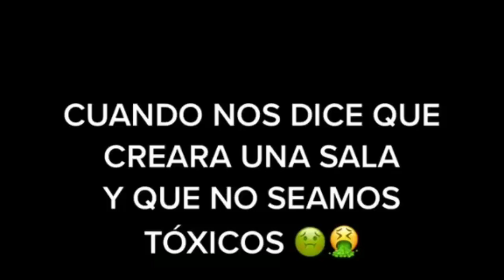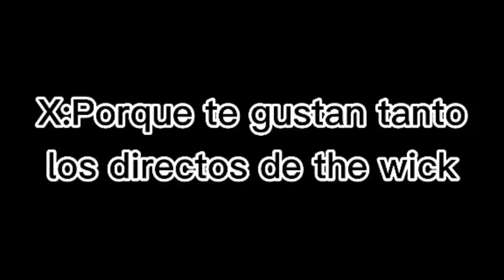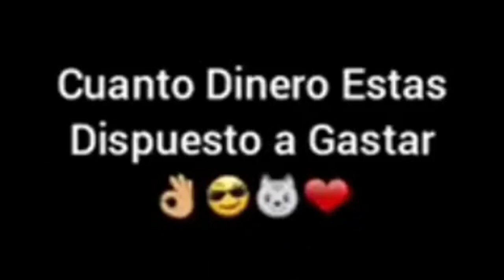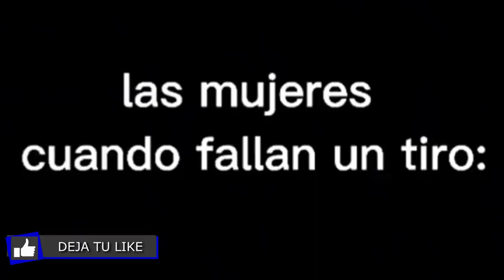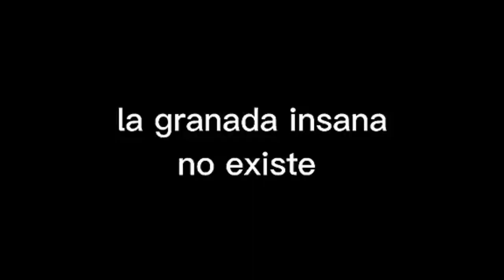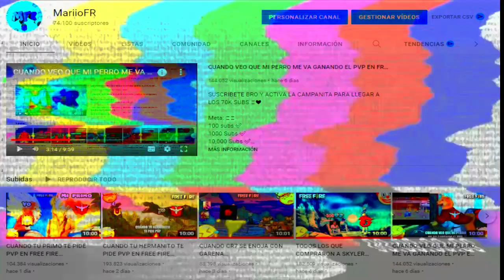CUANDO TU PRIMO EL VETERANO TE PIDE PVP EN FREE FIRE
Gracias por el apoyo diario a los vídeos cracks, se podrá llegar a los 250k suscriptores

Meta: 🤯💙
1M subs

LA COMUNIDAD DE FREE FIRE VIENDO QUE REGRESARA KALAHARI A CLASIFICATORIA

CUANDO LE PIDES BALAS A TU AMIGO EN FREE FIRE AUTOMÁTICAMENTE TU AMIGO

ESTO PASA CUANDO REVIVES A TU ESCUADRA DE NUEVO EN FREE FIRE

CUANDO SUBIR A HEROICO EN FREE FIRE EN EL PRIMER DÍA ES LO TUYO freefire 🤩🔥

TODOS TENEMOS A ESE AMIGO EN FREE FIRE QUE NUNCA QUIERE COMPARTIR LAS COSAS

TODOS NOSOTROS VIENDO LA PRÓXIMA ACTUALIZACIÓN DE FREE FIRE

CUANDO EL MEJOR A ESCOPETA SE DA PVP CONTRA EL MEJOR A MP40 EN FREE FIRE

TODOS TENEMOS UN AMIGO EN FREE FIRE CON EL QUE SIEMPRE BAJAMOS PUNTOS EN CLASIF

EL MEN QUE JUGABA HASTA 8 HORAS DIARIAS EN FREE FIRE Y AHORA NO JUEGA NI 1 HORA

CUANDO TU LÍDER DEL CLAN VE QUE JUEGAS A UN TIRO EN FREE FIRE freefire 🔥🤯

CUANDO TE ENCUENTRAS UNA ESCUADRA DE GRAN MAESTROS EN FREE FIRE PERO YA PERDISTE TU NIVEL

CUANDO TU HERMANITA SE TE REVELA EN PVP EN FREE FIRE freefire 🤯🔥🤣🤡

CUANDO ENTRA UN HACKER A LA PARTIDA DE FREE FIRE freefire 🤣🤡🤯

EL INFILTRADO #74 OTRA EVOLUTIVA MAS??? MEEEE UNA MAS A LA LISTA!!! SOLO VS SQUAD!!

ME ENAMORE DE LA NUEVA MEJOR ARMA DE FREE FIRE M4 DRAGON INFERNAL EVOLUTIVA *impactante* | TheDonato

EL PVP FINAL !! "KRECK VS ASIAS" ¿QUIEN GANARA?😱